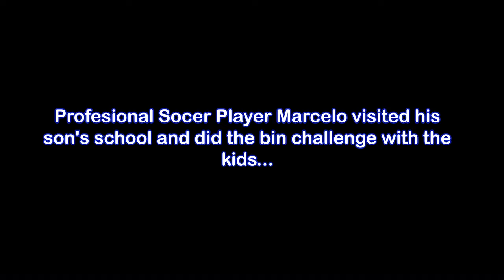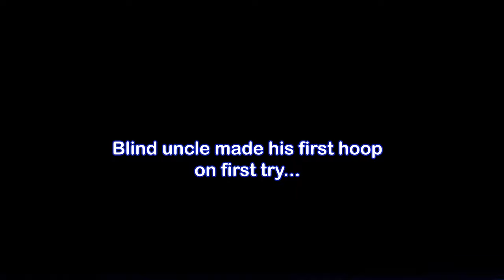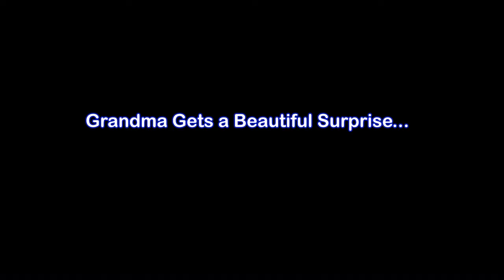Blind Uncle Shoots some Hoops | Amazing Moments OF HUMANITY To Keep You Going!